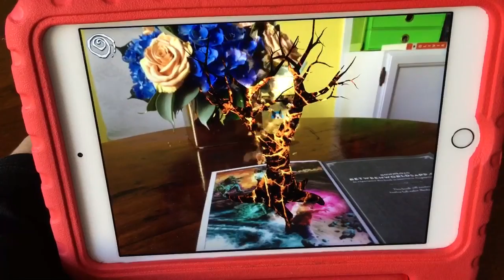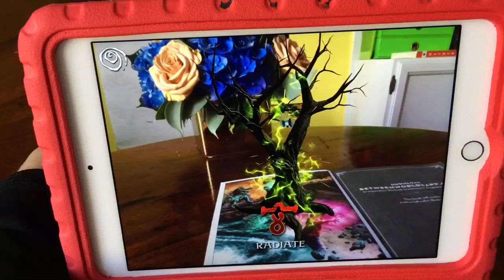Skip Brittenham's "Between Worlds" AR video demo 2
BeverlyHillsMom shares the experience of the upcoming release of Skip Brittenham's YA novel "Between Worlds", which has a companion augmented reality / AR app.